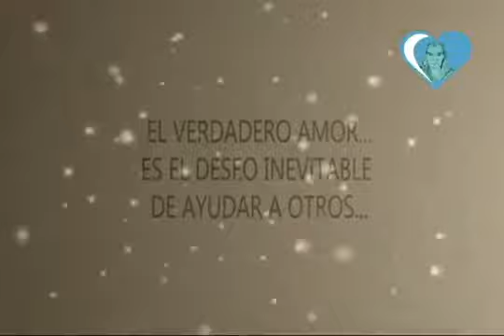Kermesse Elio Sánchez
Todos por Elio!
Te esperamos este 10 de octubre en nuestro complejo,